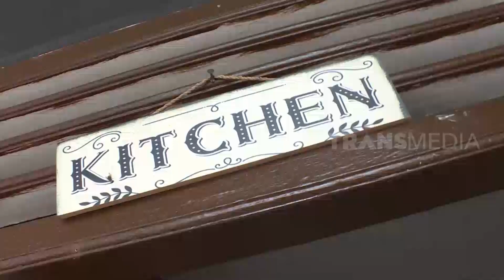Iga Bakar BARBAR Super Besar Nikmatnya Bikin Lidah Bergetar | RAGAM INDONESIA (24/08/20)